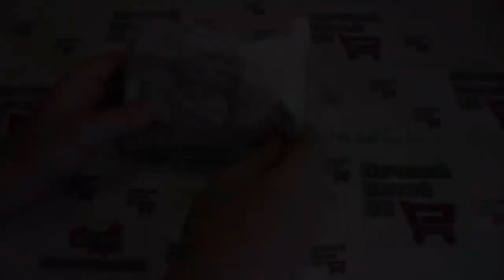Часы за один бакс Посылка из Китая ALIEXPRESS